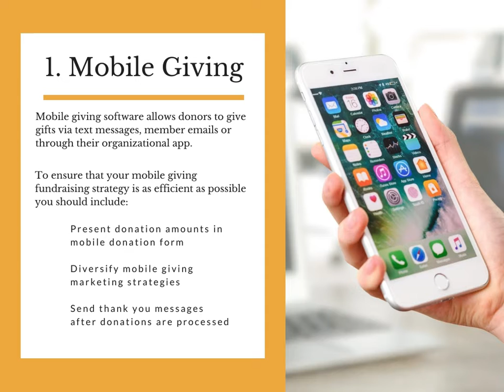3 Smart Ways to Use Fundraising Tech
If you’re new to the fundraising game, here are a few smart ways to use fundraising tech in your campaigns for improved outreach and more success.